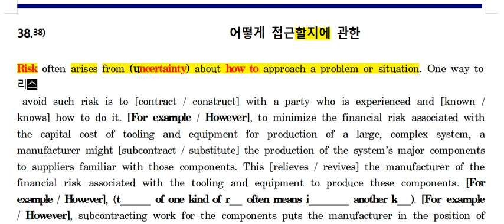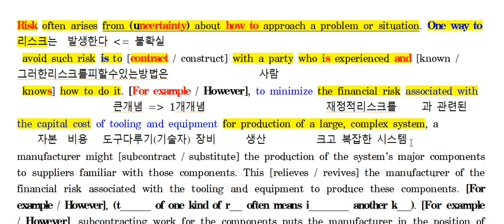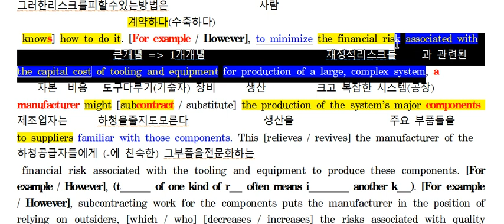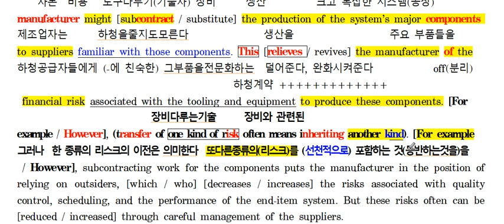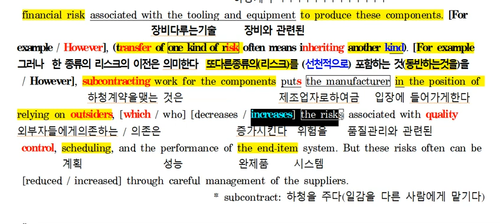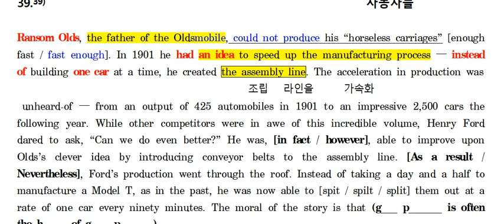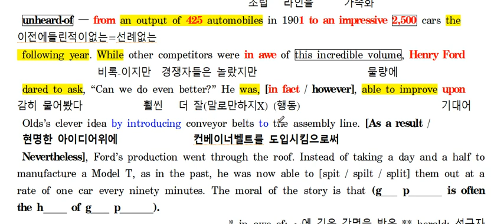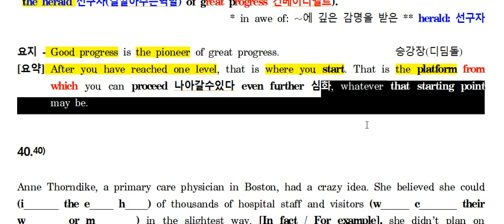선택복습 고2 모고 6월 38 39